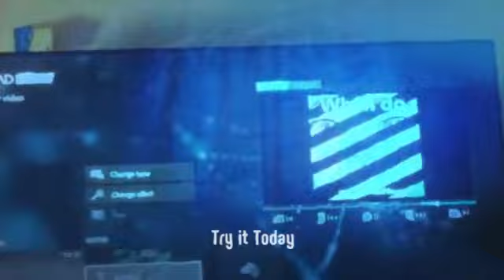Upload Studio Editing Style